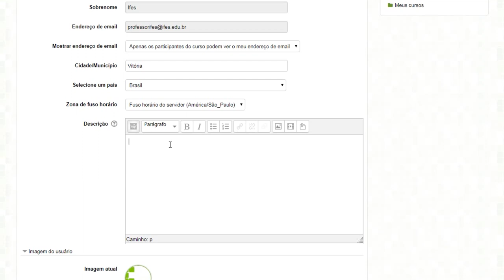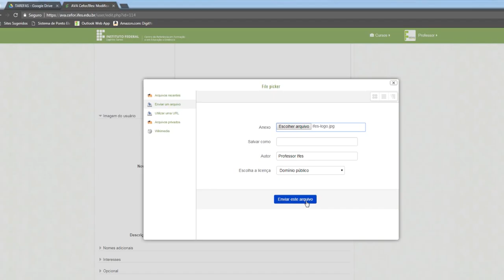Tutorial Moodle: Gerencie seu perfil